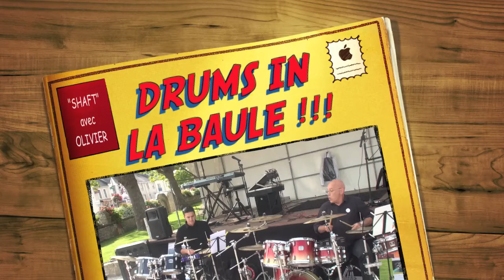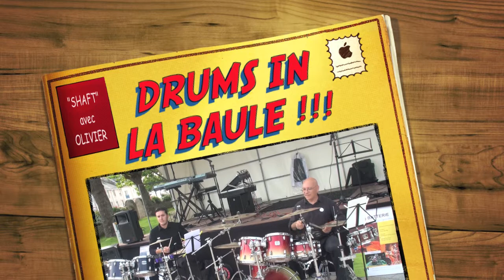"DRUMS IN LA BAULE" !!! !!! !!! CONTACT : 06-99-33-27-07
"SHAFT" (Extraits) avec OLIVIER !!! !!! !!! FRIENDLY !!! !!! !!! F-G